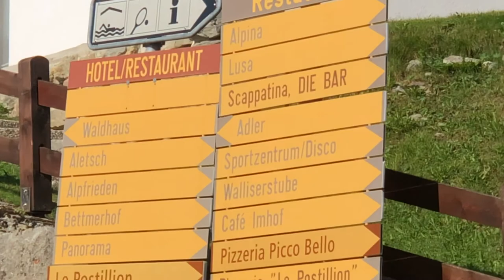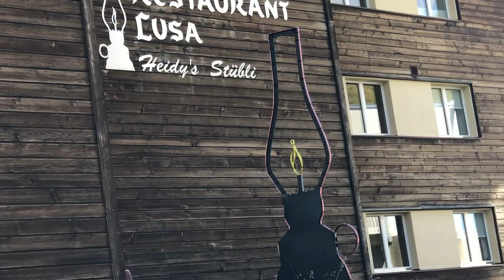সুইজারল্যান্ডের গ্রাম Bettmeralp ! The village of Bettemer Alps in Switzerland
The car-free village of Bettmeralp which is only accessible by a large-car cableway is located in the immediate vicinity of the impressive Aletsch Glacier, the first Unesco World Heritage Site of the Alps. The family-friendly summer and winter holiday resort boasts almost 300 sunny days a year.
Bettmeralp is located on a sun terrace high above the Rhone Valley with a view of the four-thousand-metre-high peaks of the Valais including the Weisshorn, Dom and Matterhorn. The resort has been awarded the "Families Welcome" quality certificate and offers a children's article hire service as well as a children's activity programme. Even the hiking trails have been designed with small children in mind: pushchair-friendly hiking trails are part of what's on offer.

Summer holidays in the area of the Unesco World Heritage Site Swiss Alps Jungfrau-Aletsch are breaks in unspoilt countryside. The holiday resorts of Belalp, Riederalp, Bettmeralp and Fiescheralp are located in this attractive hiking area characterised by the Aletsch Glacier, the biggest glacier in Europe. The nearby vantage points Bettmerhorn (2643m) and Eggishorn (2926m) offer impressive views of the 23-kilometre-long glacier.

Young and young-at-heart visitors have the opportunity to indulge in sport and excitement on scooter trails and downhill bike courses. Romantic Lake Bettmer is perfect for fishing and making a splash in summer. In bad weather the indoor swimming pool with a slide provides an ideal alternative.

Shad Siam in Switzerland